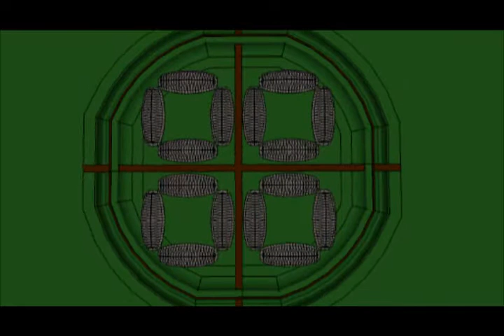Trelleborg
derniere version avec des gens en pluuuuus :)